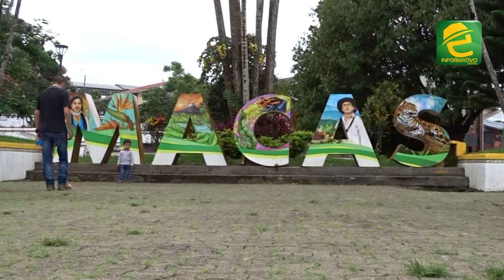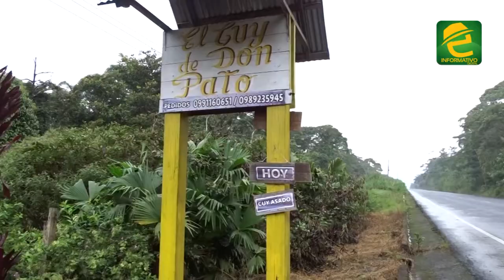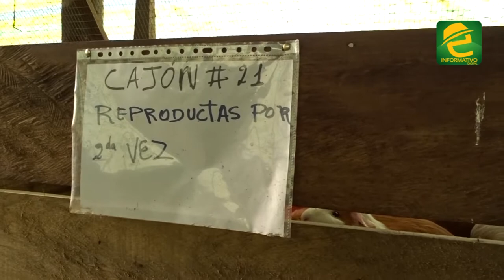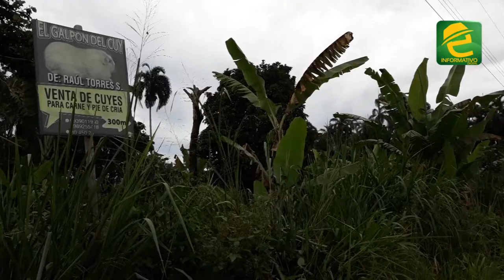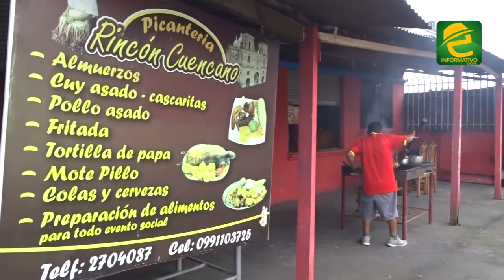¿Cómo se desarrolla la producción del cuy en el cantón Morona?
Morona Santiago, en este nuevo video emprendimos un recorrido para conocer más sobre la producción del cuy en el cantón Morona, junto a tres productores.

Nos dirigiremos a la vía Macas Puyo, al criadero el "Cuy de Don Pato". También al sector Timbiana en la parroquia Río Blanco , viajaremos además a Paccha en la parroquia General Proaño.

Estaremos con una segunda parte con mas productores.
Un reportaje de Byron ElSocio Torres